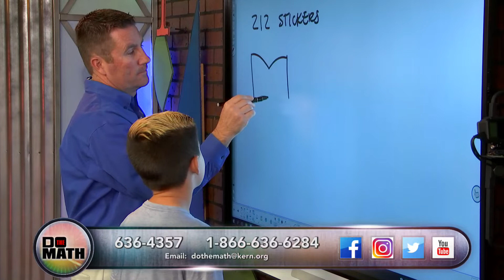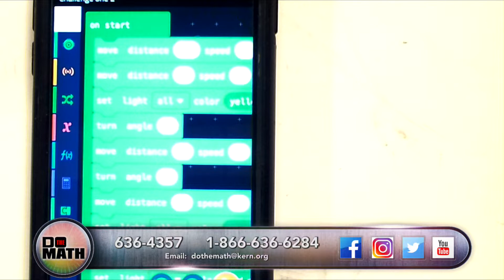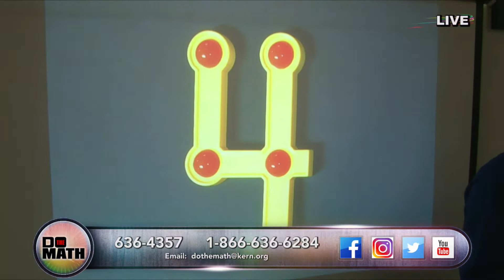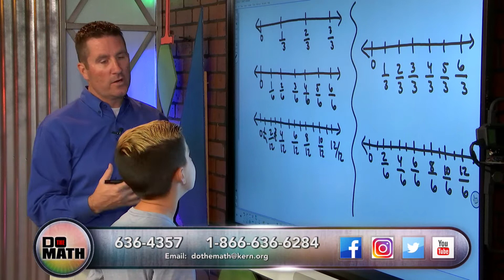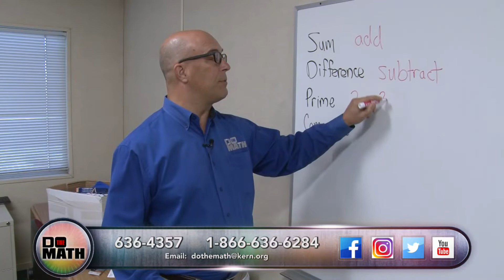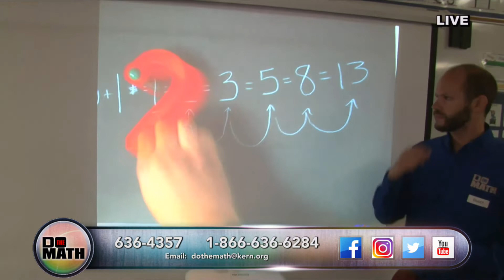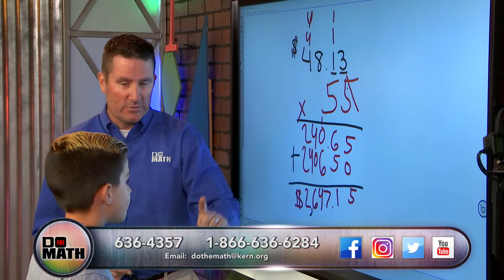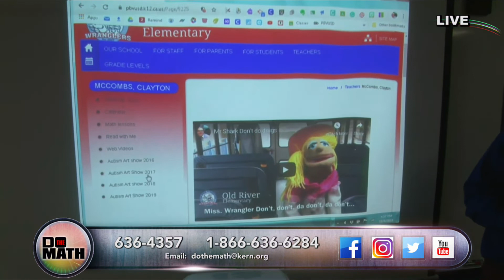DO THE MATH - OCTOBER 8, 2019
On today's episode of Do The Math we are joined by our Spectacular student guest Stanley from Stockdale Elementary! We are also joined by Alia, The Wonder League Champion! We have lots of mathematical and robotic fun in store, so be sure to tune in to join us! Make sure to call in to receive free expert help on any of your math related homework problems!